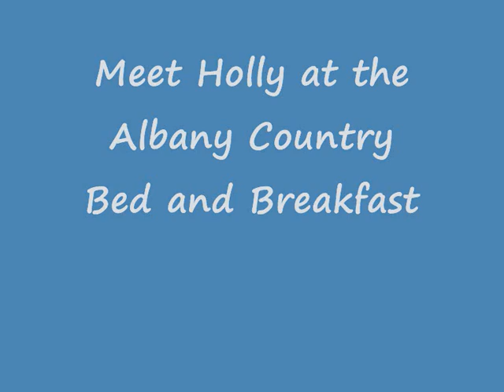Albany Country Bed and Breakfast -- Meet Holly - Auckland New Zealand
Meet Holly.  She is the little dog at the Albany Country Bed and Brekfast.  She is a little sweetie and very well behaved.  Alan and Lorraine have been in the hospitality industry for quite a while and can help you plan your trip North of Auckland to places like the Bay of Islands, Kerikeri, Russell, Cape Reinga and Ninety Mile Beach.  Relax with a drink and canapes beside the roaring outdoor fireplace then be served a scrumptious meal including fresh vergetables from the garden.